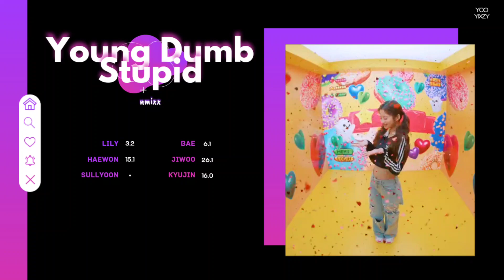NMIXX - Young, Dumb, Stupid (Line Distribution)